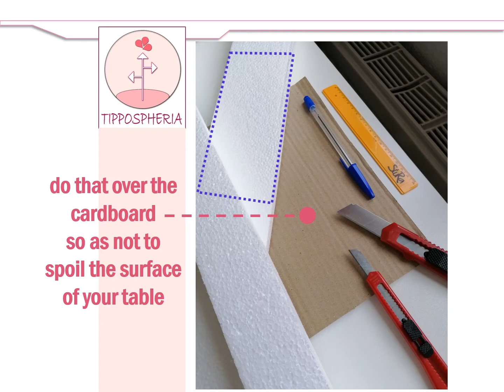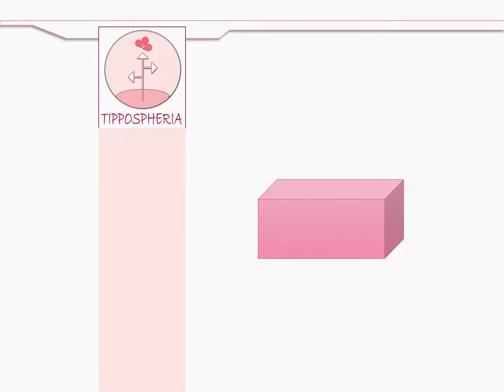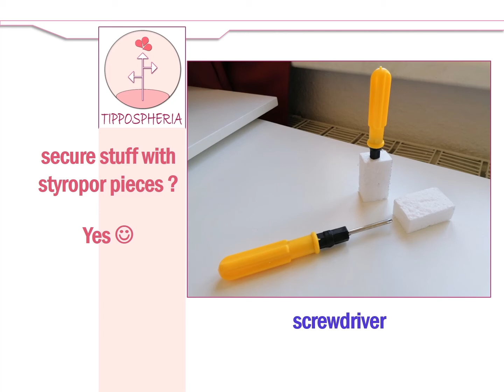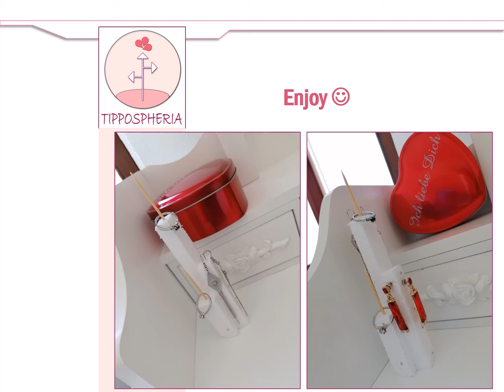Tiny Styropor pieces recycling with Tippospheria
I bet you'll not throw away the extra material that you get usually with your online orders after watching our many ideas about Tiny Styropor pieces recycling
for more ideas keep up for our upcoming videos